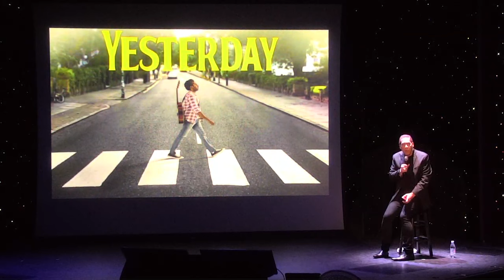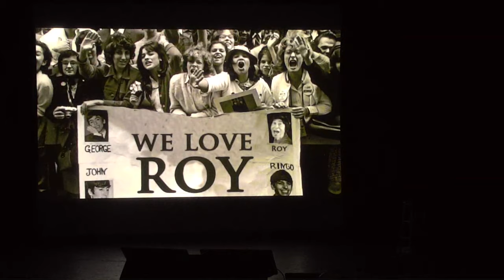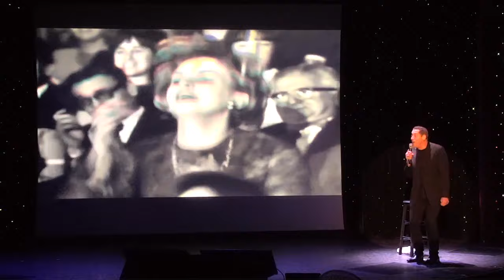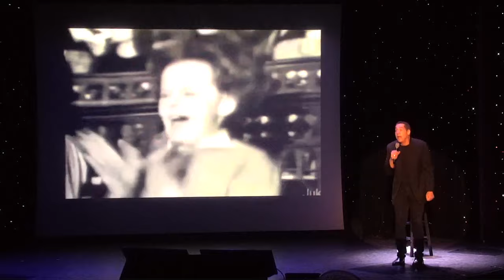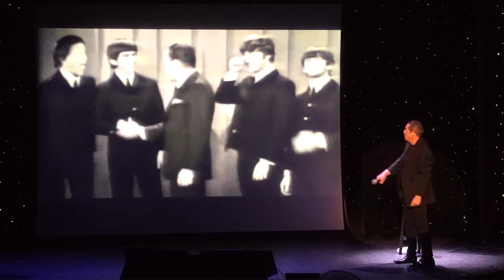Roy Firestone - All My Lovin with the Beatles